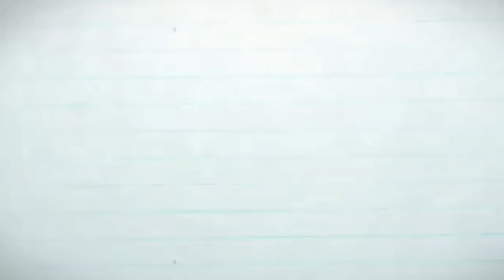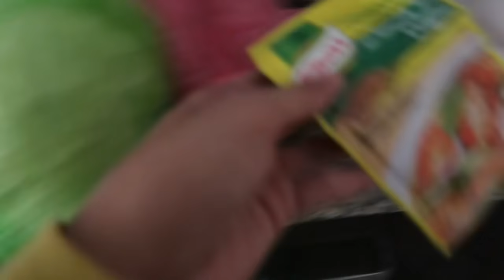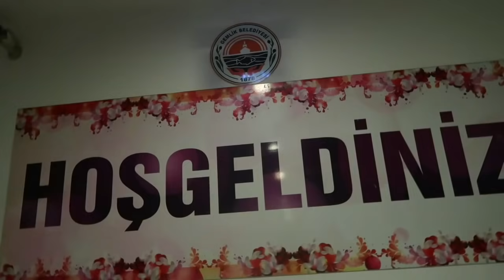ANG DAMING PEKE DITO SA TURKEY! NAGKITA KITA KAMI SA MGA PINAY KONG KAIBIGAN! FILIPINA AND TURKISH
NAKAKAMISS!